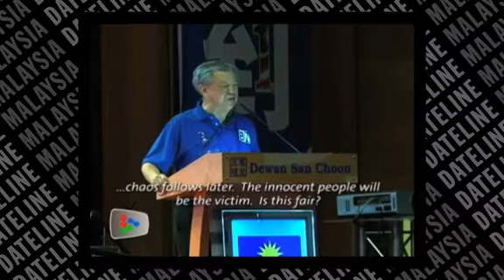Dr Chua: Opposition not fit to rule the country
MCA president Datuk Seri Dr Chua Soi Lek says Pakatan Rakyat is not fit to rule the country. He said this at his presidential address at the MCA 59th annual general assembly on Sunday.